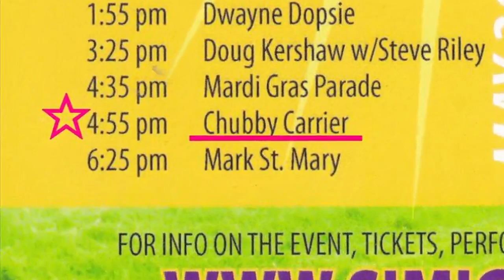Chubby Carrier and the Bayou Swamp Band - 5 28 2016 Simi Valley Cajun & Blues Music Fest.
Grammy Awards winner Chubby Carrier and the Bayou Swamp Band performing on the Cajun-Zydeco Stage of the 27th Annual Simi Valley Cajun & Blues Music Festival held at Rancho Santa Susana Community Park in Simi Valley, CA. during the Memorial Day weekend.

Captured live on May 28th, 2016.

Canon HF10 + Panasonic WM-61A Linkwitz mod. diy mic